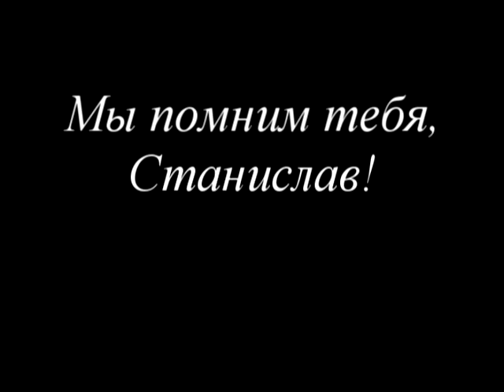Станислав Маркелов о правах животных. Центр защиты прав животных ВИТА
Стас Маркелов о правах животных. Центр защиты прав животных ВИТА
Станислав Маркелов (20.V.1974 - 19.I.2009), известный адвокат и правозащитник, президент Института верховенства права, друг и единомышленник "Виты", этический вегетарианец.

Маркелов принимал участие в кампаниях "Виты":
- в защиту животных и ветврачей от репрессий Наркоконтроля (ФСКН), лишивших животных России наркоза;
- в защиту студентов, отказавшихся от опытов на животных;
- за принятие Федерального Закона "О защите животных от жестокого обращения"
- в защиту бельков и др.